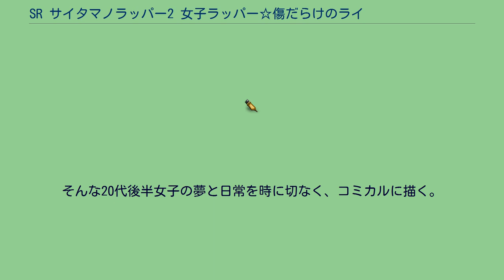SR サイタマノラッパー2 女子ラッパー☆傷だらけのライム